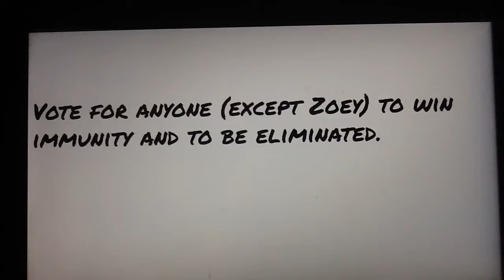Top 200 Character Contest 61